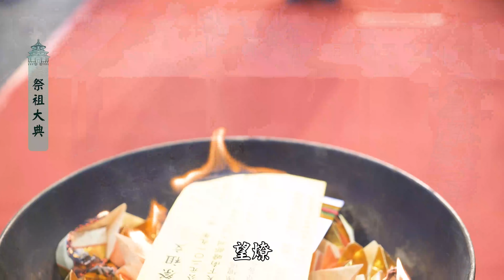二零一九香港清明祭祖大典